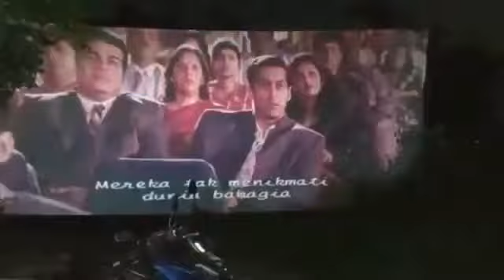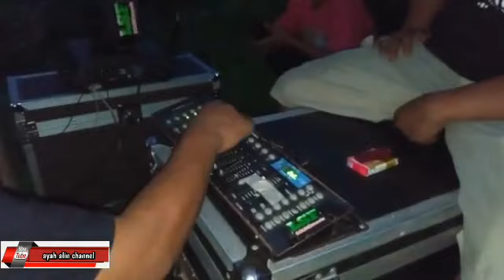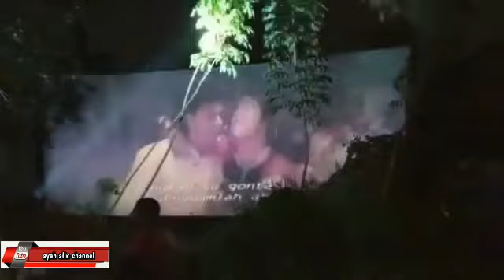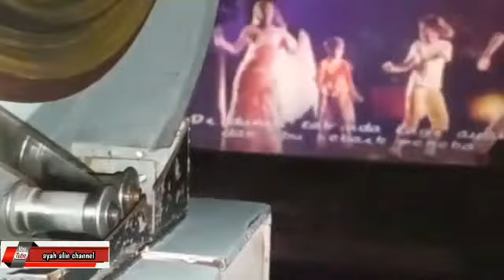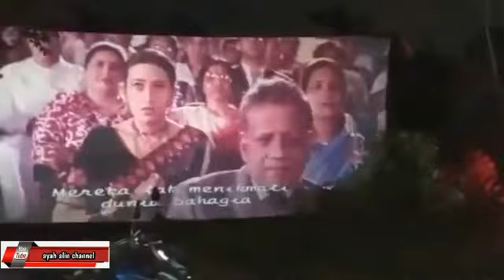MALAM INI NOBAR LAYAR TANCAP BAJINGAN DI SERPONG MEKAR JAYA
malam ini nobar layar tancap bajingan di kecamatan Serpong kelurahan mekar jaya propinsi Banten Indonesia acara arisan grup p3